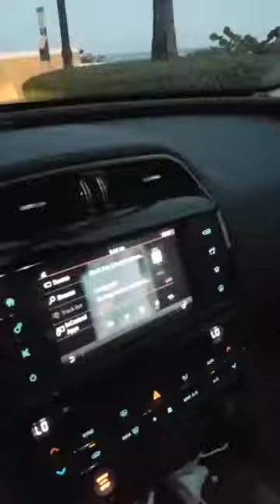BRIONI SUIT JACKET TIE WORTH AVE PALM BECH OCEANSIDE EDDY SHIPEK LIVE